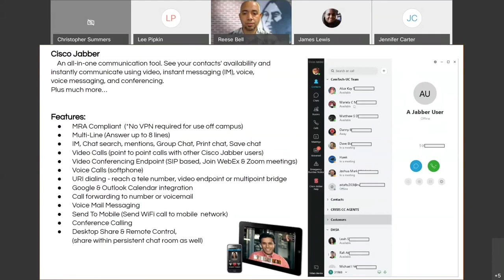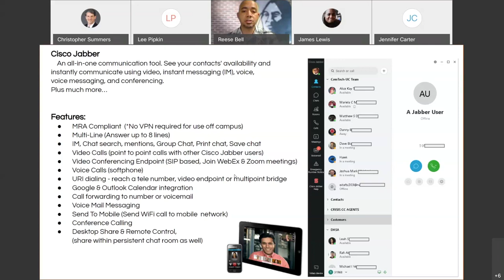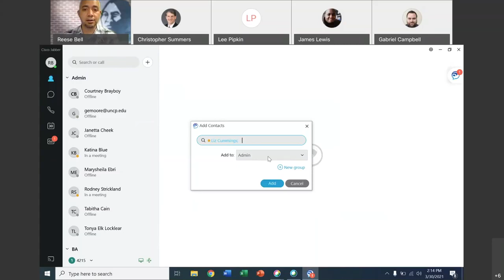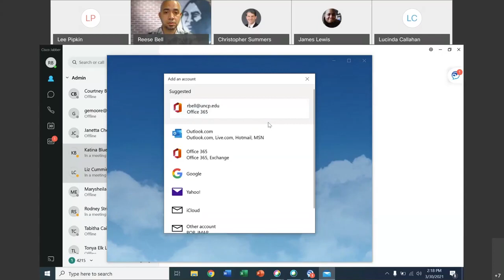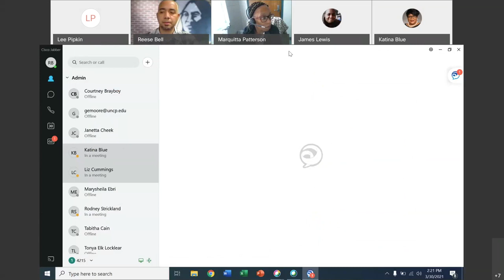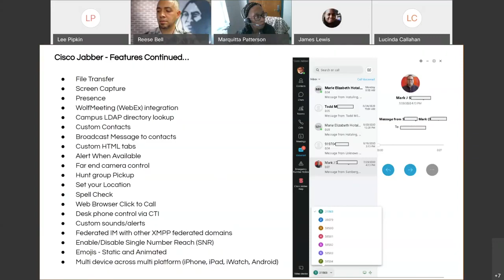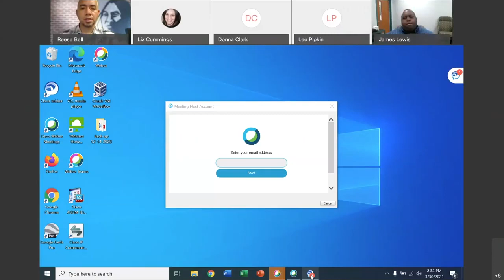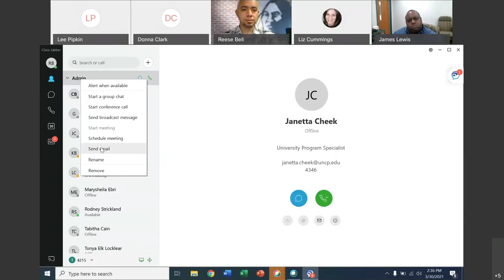Tech Tuesday - Let's Jabber!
Cisco Jabber allows your computer or mobile device to be an extension of your work phone. It provides presence, instant messaging, voice, voice messaging, and video calling capabilities.